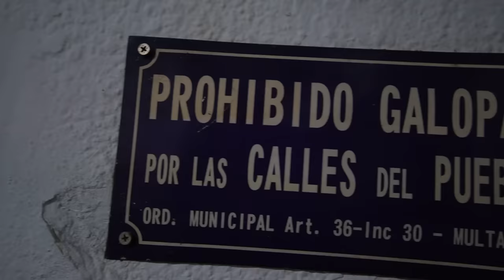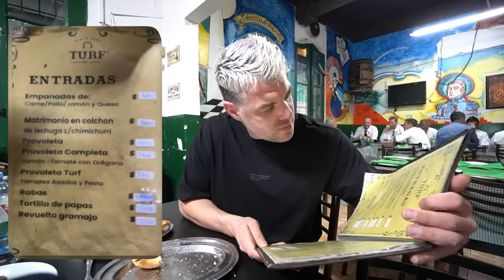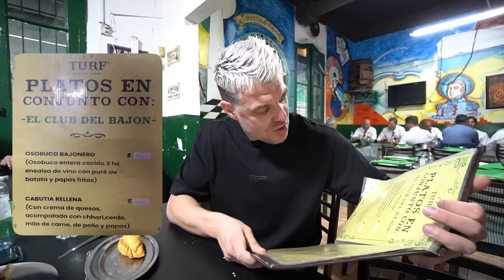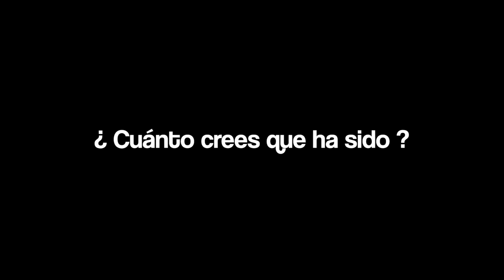PROBANDO EL RESTAURANTE MÁS CALÓRICO de ARGENTINA! 🍖 *COMIDA Y PRECIO SIN SENTIDO* 💰🇦🇷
En el vídeo de hoy probamos comida típica de un bodegón argentino en buenos aires! comidas enormes, caseras y a buen precio! Que mas se puede pedir?